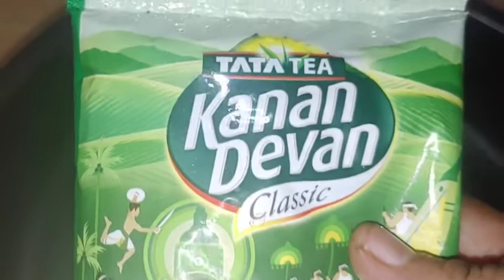ഈ വെള്ളം മാത്രം മതി മുടി കൊഴിച്ചിൽ തടയാൻ മുടിയുടെ വളർച്ച ഇരട്ടിയാക്കാൻ|Hair loss tips|stop Hairfall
മുടിയുടെ വളർച്ച ഇരട്ടിയാകാൻ